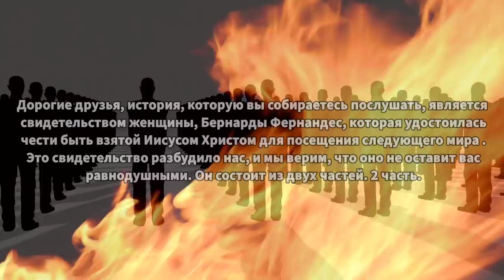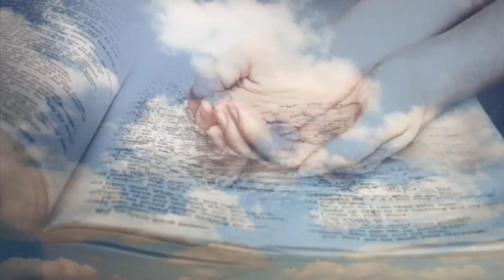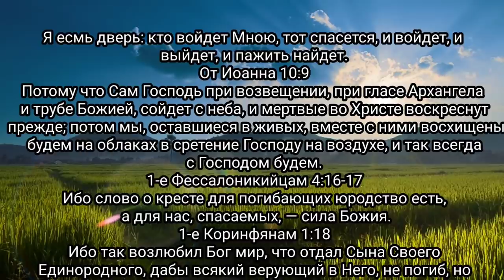Послание человечеству. Свидетельство Бернарды Фернандес. 2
Откровение 3:10 И как ты сохранил слово терпения Моего, то и Я сохраню тебя от годины искушения, которая придет на всю вселенную, чтобы испытать живущих на земле.
11 Се, гряду скоро; держи, что имеешь, дабы кто не восхитил венца твоего.
12 Побеждающего сделаю столпом в храме Бога Моего, и он уже не выйдет вон; и напишу на нем имя Бога Моего и имя града Бога Моего, нового Иерусалима, нисходящего с неба от Бога Моего, и имя Мое новое.
13 Имеющий ухо да слышит, что Дух говорит церквам.